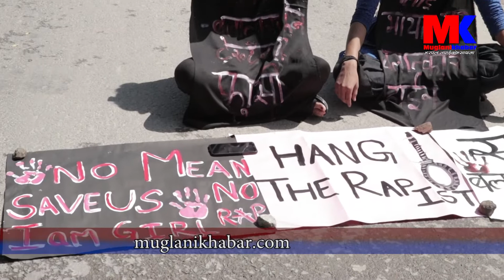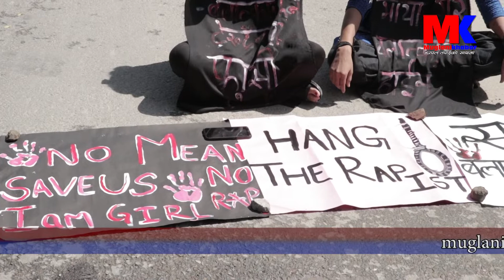डा.गोविन्द केसीको समर्थनमा आएका युवाहरु पक्राउ, सरकारलाई चेतवानी ll Gyanendra Shahi ll Govinda KC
Post Production:- Sandhya Films & Media

Using of this video on other channels and social sites without prior permission is strictly prohibited. (Embedding on website is allowed.